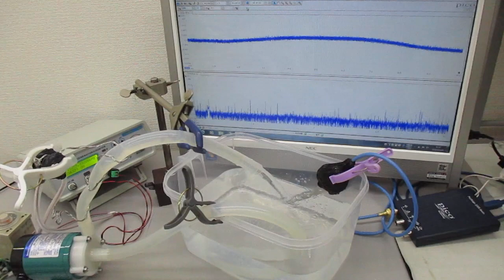超音波の非線形現象（音響流）制御実験 ultrasonic-labo